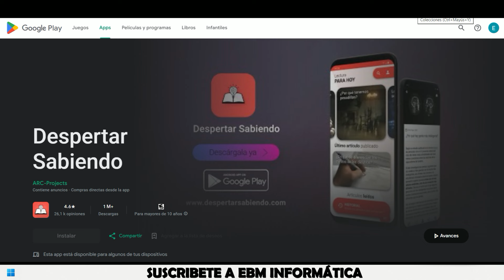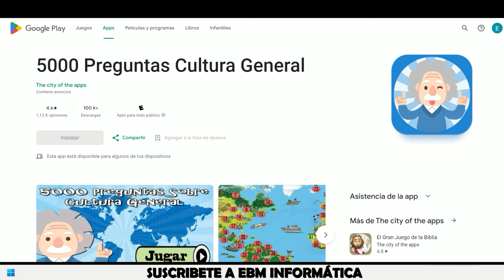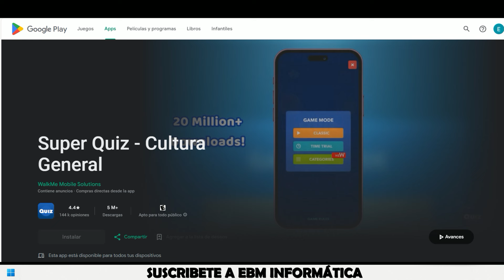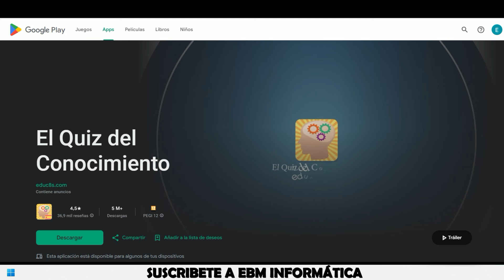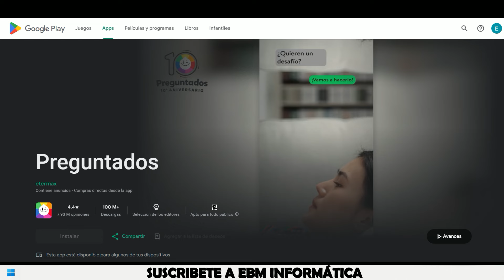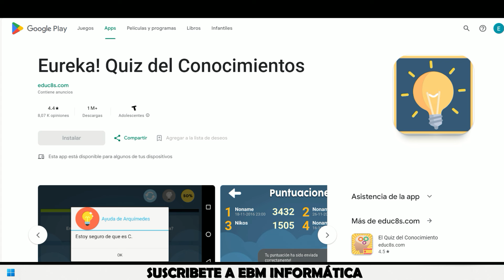APPS PARA APRENDER CULTURA GENERAL CON NUESTRO SMARTPHONE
En el video de hoy, te explicamos, APPS PARA APRENDER CULTURA GENERAL CON NUESTRO SMARTPHONE